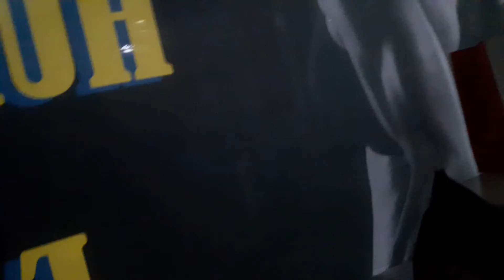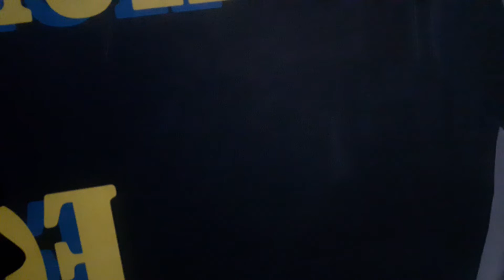발망치질하는 인간들 어떻게 하면 좋을까요?조질 수도없고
슬리퍼 착용하기, 의자 다리 바닥에 고무재질의 제품등을 부착하기.. 이렇게하기가 힘들고 어렵고 돈이 많이드는 작업인가요? 이 시부레 비매너인간들아...